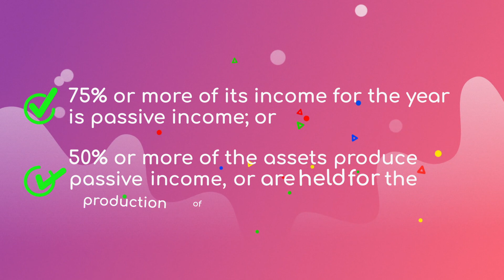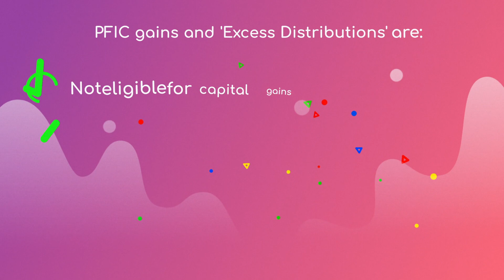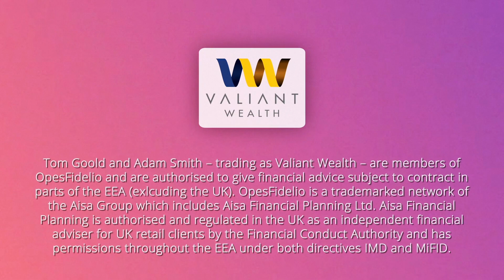Valiant Wealth - PFIC danger for US Connected Persons